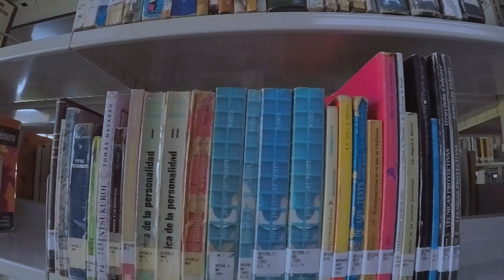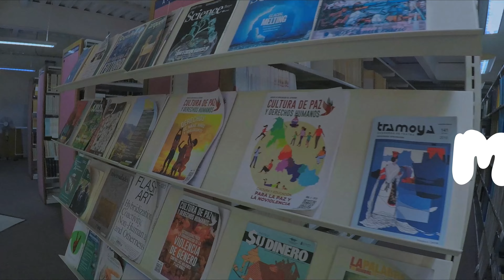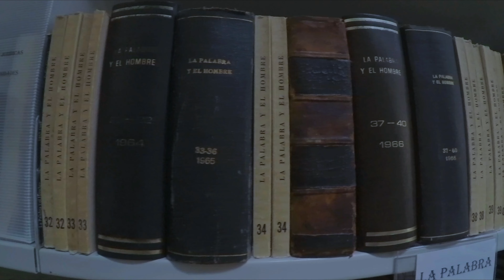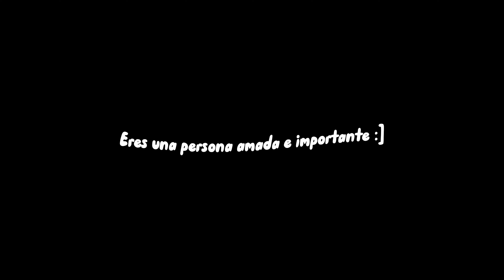✅ Como es el EXANI II 2024 | ⭐GUÍA GRATIS⭐ 📚 | Examen de admisión UNIVERSIDAD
Que ESTUDIAR para QUEDAR en la UNIVERSIDAD😨 🔴 LINKS DE DESCARGA ABAJO 👇
 En esta ocasión te comparto todo lo que necesitas saber sobre el EXANI II, el examen de ingreso 2023 a la universidad y no te preocupes en como descargar la guía del exani ii, aquí te doy una ⭐ GUÍA GRATIS ⭐ con todo el temario que debes de estudiar✅📄.

En este video te contaré:

✅Cómo es el examen de ingreso a la universidad
✅Cuál es la estructura que verás en el examen
✅Como se califica
✅Cuál es el temario del NUEVO EXANI-II

Además, consejos prácticos y efectivos para que puedas aprobarlo con éxito🤗✅.

Recuerda que en nuestro canal encontrarás más consejos sobre estudio, escuela y universidad. 🤩📹

Te dejo los links aquí abajo :)

✅ Guía de ESTUDIO GRATIS 😉✨

✅Guía de MÓDULOS ESPECÍFICOS 👇📚

🌿¡REDES A SOCIALES? Aquí todas esas weas 🌿LaSurikataa